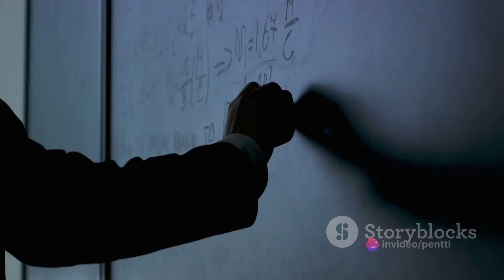Speaking of Stones. Diamonds and Quantum Mechanics